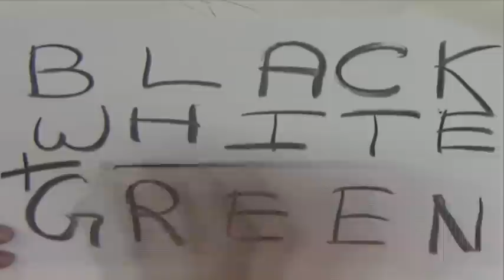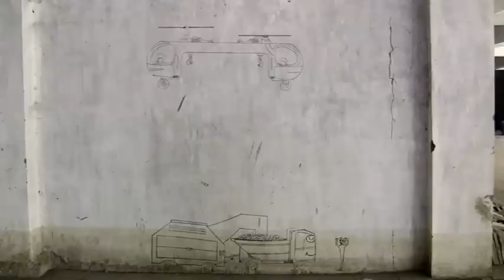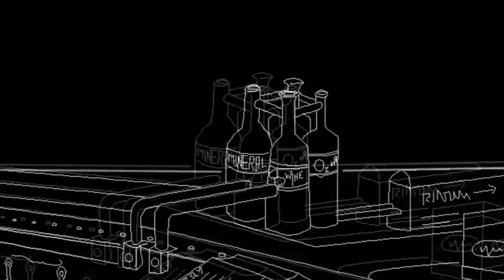Black+White=Green Exerimental Animation Film by Frameboxx Ahmedabad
Black + White = Green is an experimental part animation short movie which combines live action footage along with traditional hand drawn animation. The movie highlights a contradiction between humans and their world which exists parallel to a second world. The contradiction focus is on the careless behavior towards environment adopted by humans. The movie builds on the arc where humans pollute and parallel world recycles the trash produced by humans.

The movie presents this concept in a most delightful and enduring stop animation interacting with live action elements.

Created by Team Vowels : Chirag Vadgama, Deval Mistry and Saumil Patel.
 A Frameboxx S.G. Road Production